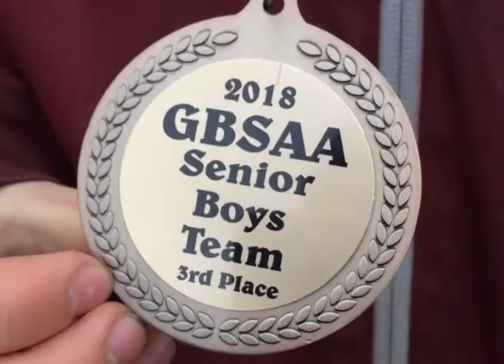2018 - 2019 Fall Sports